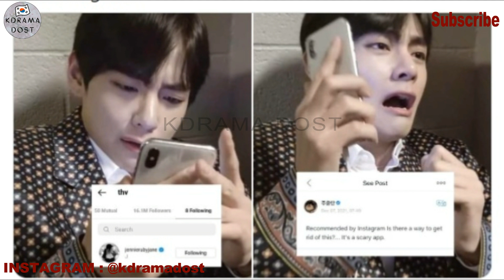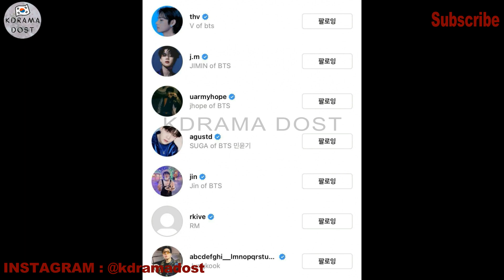V FOLLOWED JENNIE ON IG 😱| V & JENNIE CONNECTION | BTS V & BLACKPINK JENNIE INSTAGRAM CONTROVERSY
BTS Taehyung aka V Accidently Followed Blackpink Jennie on Instagram and then unfollowed her immediately.